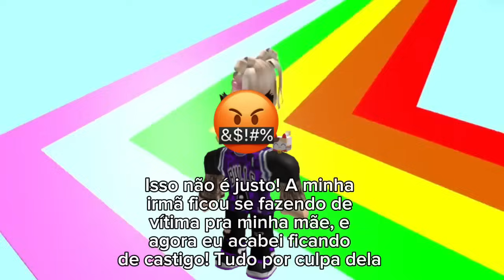As melhores histórias de Roblox - História Roblox